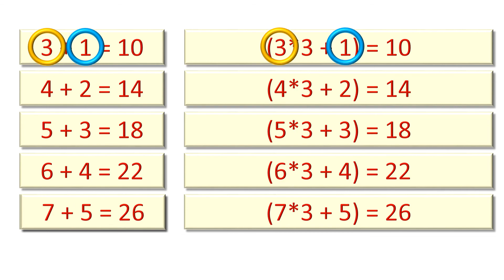Math Puzzle 4